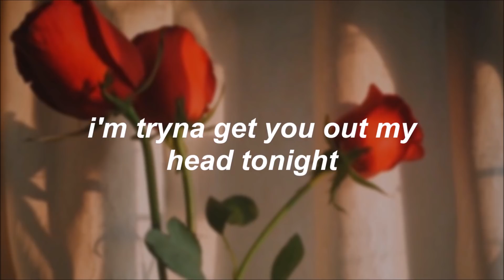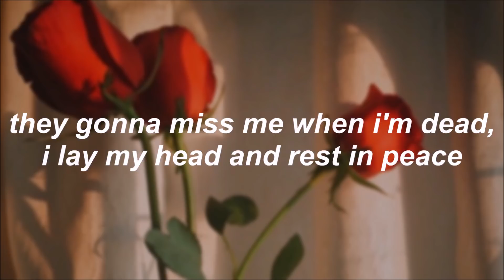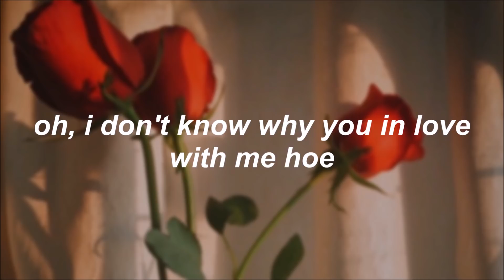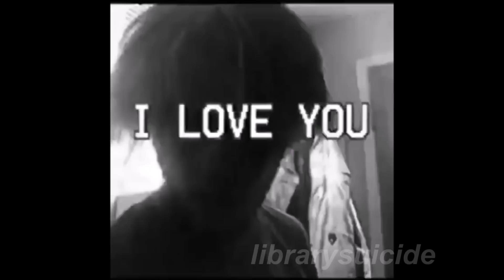☆lil peep☆ // praying to the sky (lyrics) ✞